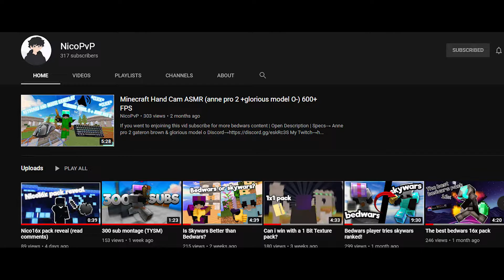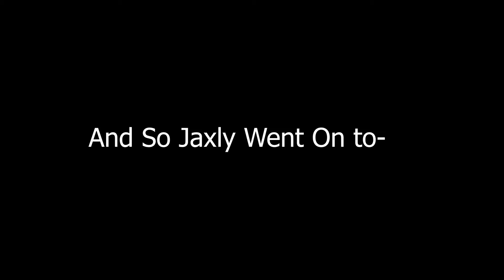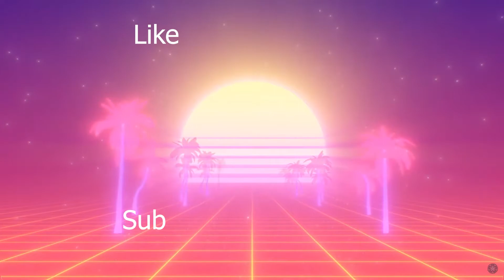So I 1v1'd a bunch of youtubers..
uh, shout out all people in the video

Discord: Lil Bonk# 28 90